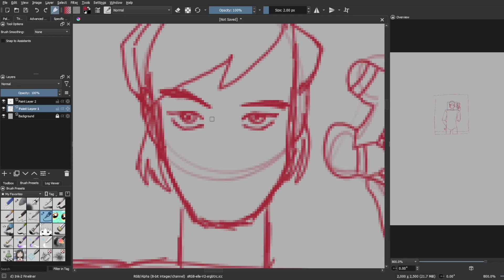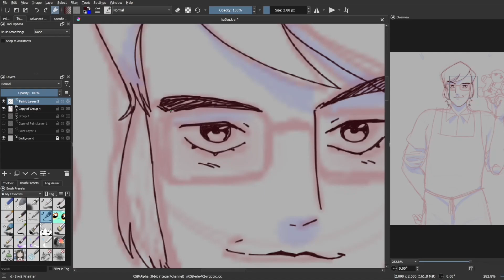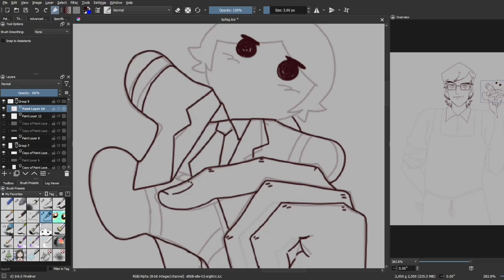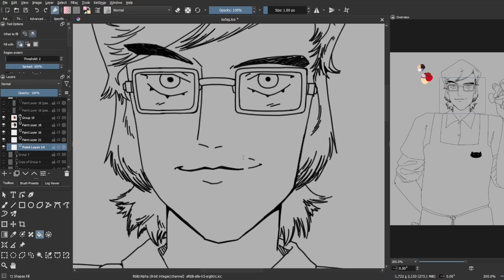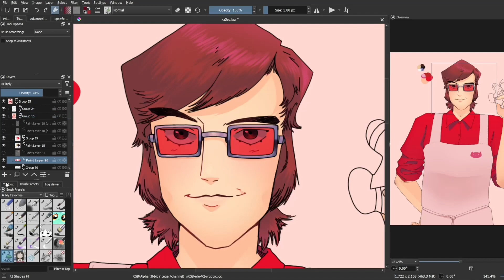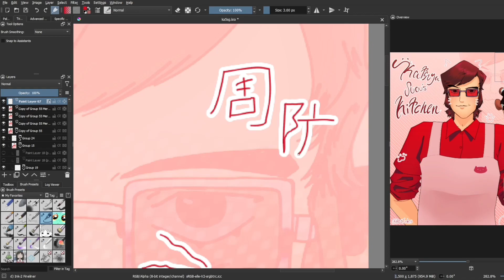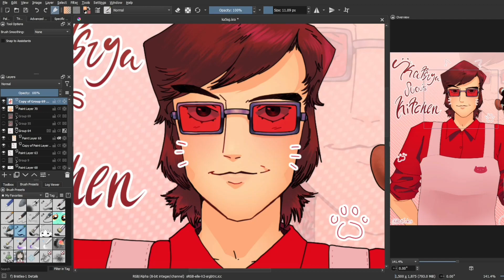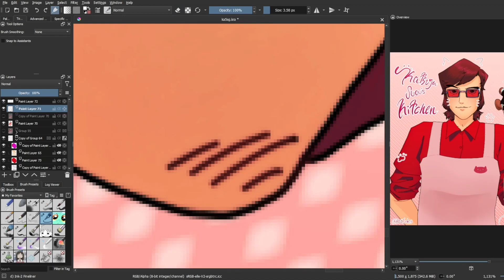Katsuya Suou Speedpaint! (Slight Flash Warning)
second speedpaint here! I'm drawing the most handsome detective in all of Kounan: Katsuya Suou! He's one my favorite persona characters, i hope you enjoy the video!